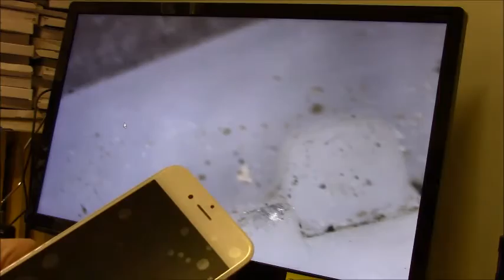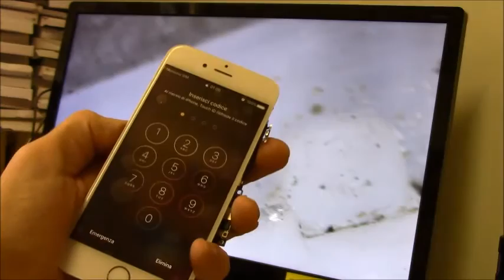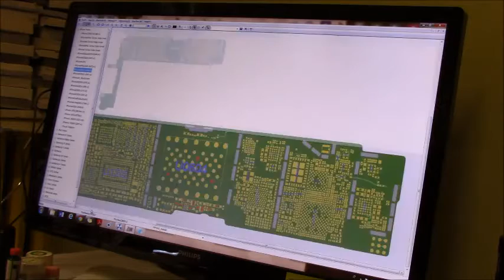iphone 6 water damage short circuit gs telefonia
per info